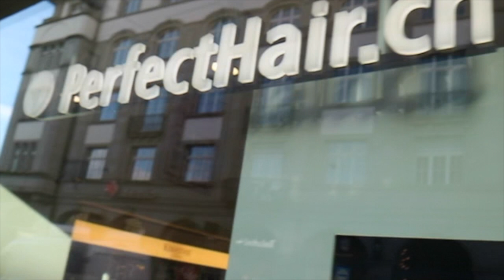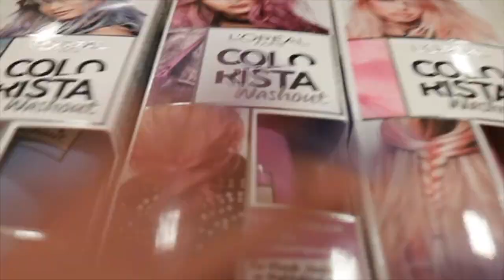DYING MY HAIR PURPLE / PERIWINKLE // WITH COLORISTA WASHOUT // TEMPORARY DIY COLOUR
First time trying out this new temporary hairdye by L'Oréal coming out end of January.
Check out Step by Step process & results!!
Update Video on how it washes out coming soon

Thanks for all your support - likes, subscribes & feedback - see you soon & have a great day!